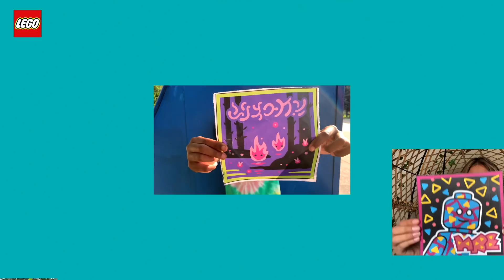I Had an Awesome Time with Famous YouTubers and LEGO VIDIYO!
ad It has been such an awesome experience being the Stunt Master for the Kids Creative Studio! We partnered with @lego to create this cool content piece and all of the fun content that we have made this year with LEGO VIDIYO! Download LEGO VIDIYO and make some of your own Music Videos!